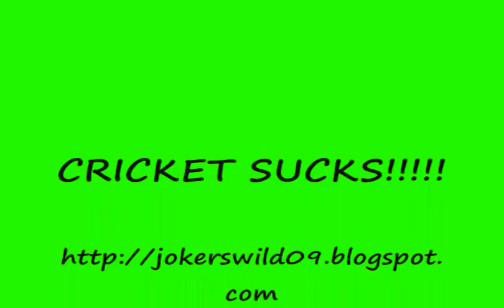CRICKET PHONES ARE TERRIBLE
Me venting about why I hate cricket phones!
That's my blog..sooo...Post that, and post this video everywhere!